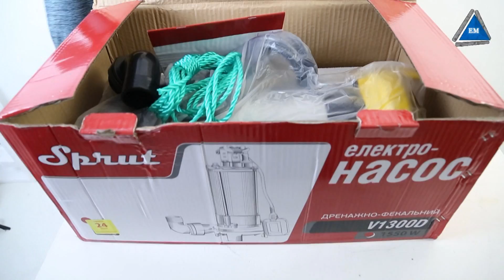Дренажно-фекальный насос sprut v 1300 d - распаковка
Дренажно-фекальный насос Sprut V 1300 D - предлагает со склада в Киеве компания Электромотор.
Описание товара
Дренажно-фекальный насос Sprut V 1300 D 132121
Дренажно-фекальный насос SPRUT V 1300 D  - служит для откачки и  отведения грязной  воды и фекальных жидкостей  из затапливаемых помещений ям и грязных емкостей. Используют часто в лесных хозяйствах.  там, где используются системы орошения и полива низкого Дренажно-фекальный насос sprut v 1300 d  обзор - давления. Изготовлен в Китае, гарантия от спрут.
Компания Электромотор Киев.